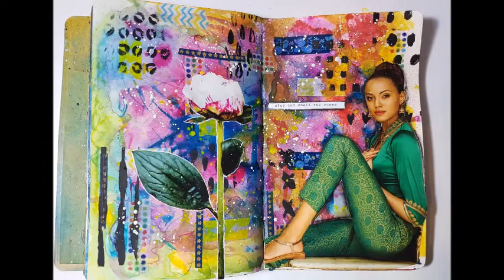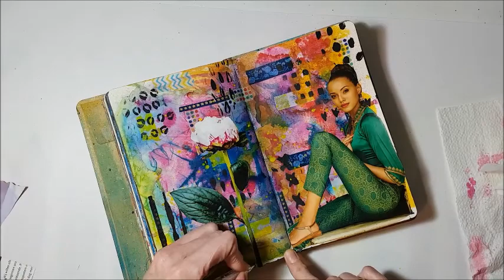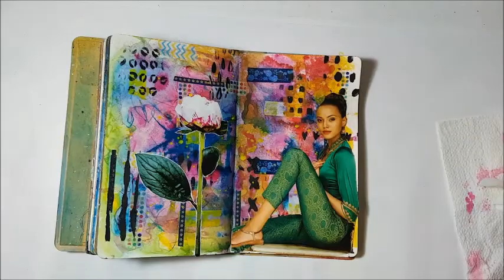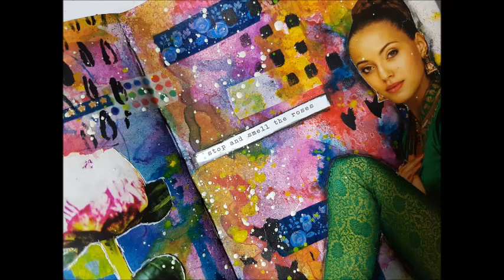mark making art journal spread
Art journal spread with collage